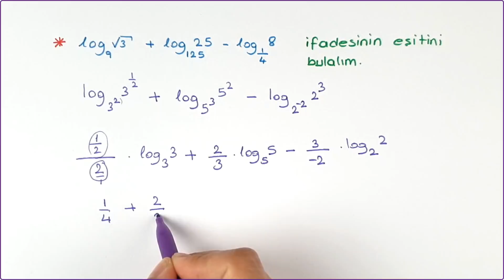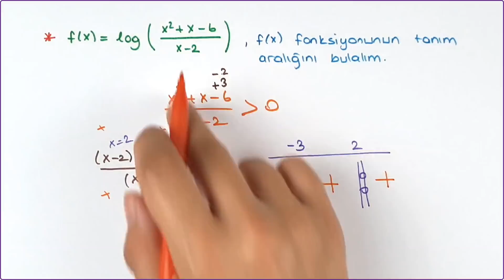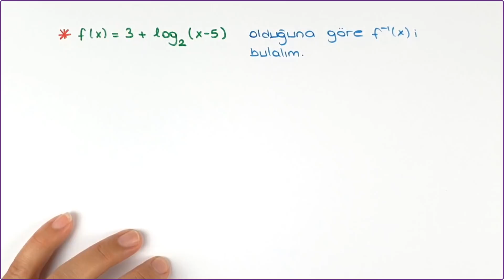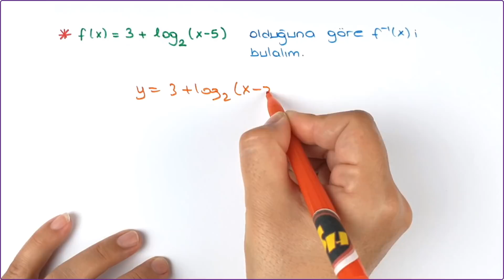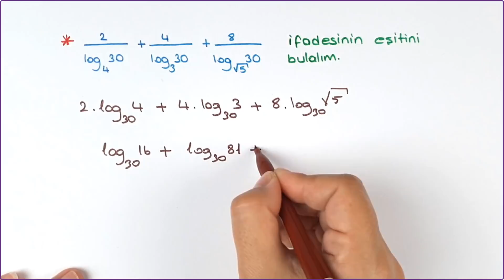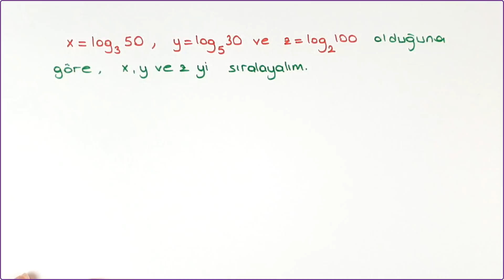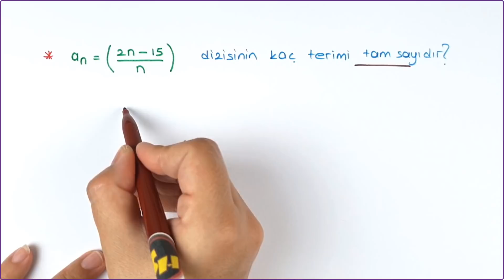12. Sınıf Matematik 1. Dönem 1. Yazılıya Hazırlık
11. sınıf matematik 1. dönem  1. yazılı hazırlık  videomuzda konu tekrarı ve bol bol soru çözerek sınavımıza en iyi şekilde hazırlanacağız.
1. dönem 1. sınav 11. sınıf matematik,

Lise matematik,